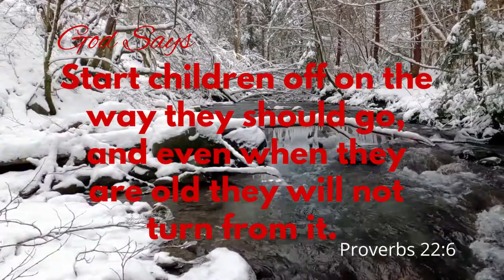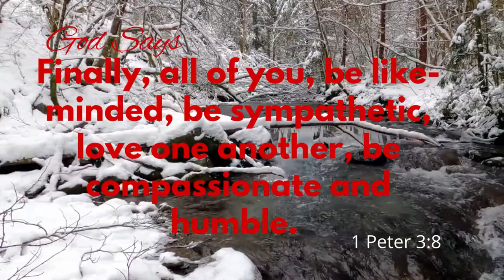Value others above yourself..... God says | Bible quotes | God's message for me today.